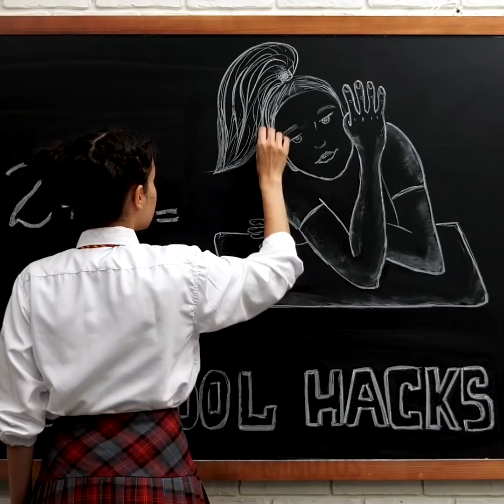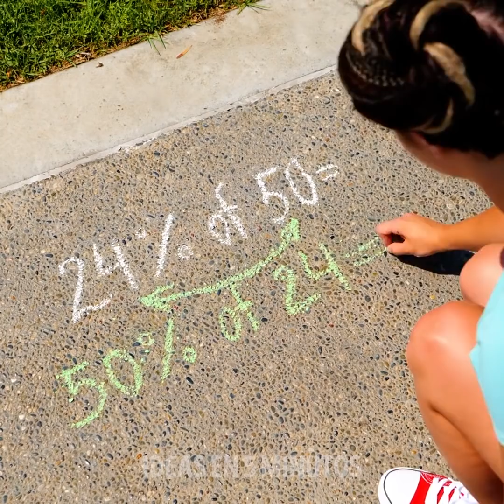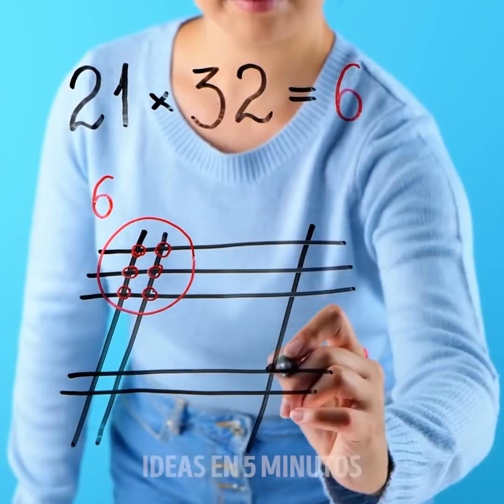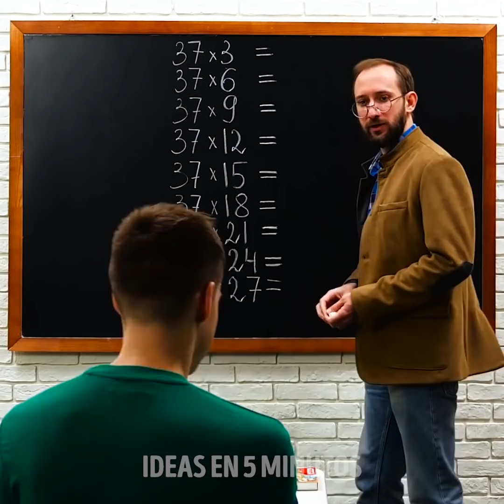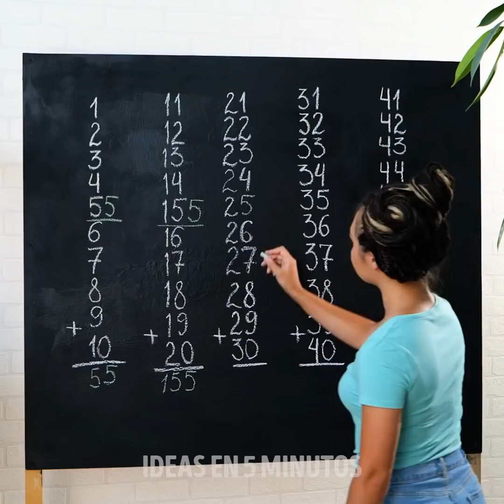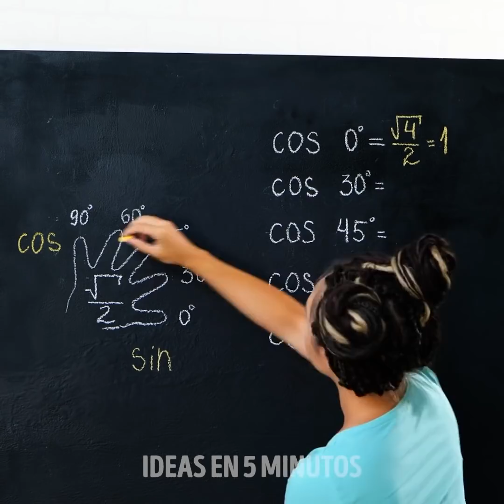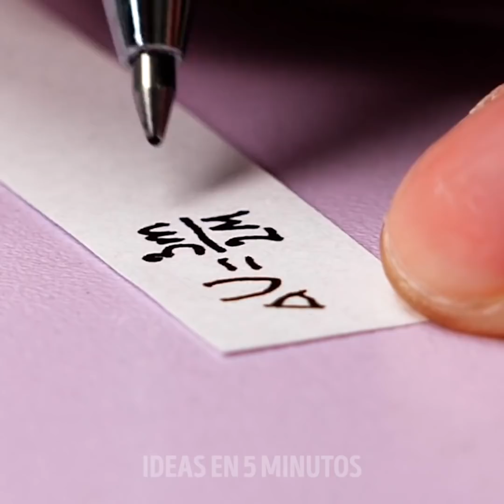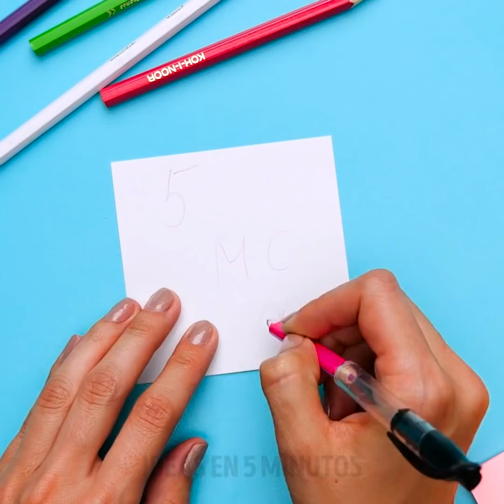23 CREATIVAS IDEAS Y MANUALIDADES PARA LA PREPA QUE QUERRÁS PROBAR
¿Qué tal va esa primera semana de vuelta a la escuela? Oh sí, sabemos que no es muy emocionante, ¡pero espera un poco! Hemos creado varios trucos, manualidades, trucos y consejos para ayudar a que estos tiempos difíciles sean más manejables. Hoy te traemos nuevas formas de aprender matemáticas, ocultar tus dispositivos y (si todo lo demás falla) hacer trucos engañosos. ¡Te respaldamos! Empecemos, ¿no? Para empezar, le mostraremos cómo hacer un sacapuntas muy útil.

Sabemos que las matemáticas pueden ser aterradoras, pero no se preocupe, tenemos algunos métodos de aprendizaje que pueden ayudarlo a comprender más fácilmente. ¡Tenemos trucos de multiplicación, división e incluso trigonometría para ti! Si no tiene un soporte para tableta para guardar sus notas, aprenderá a hacer uno con solo una percha. Y si tienes una emergencia de uñas en clase, ¡la lima de uñas pegada a tu libro te salvará!

HORARIOS:

1:26 - Sacapuntas de latas de refresco

3:06 - Truco de multiplicación

4:10 - Soporte para tableta DIY

8:26 - Trucos de trigonometría

11:24 - Hoja de trucos furtiva

14:27 - Lima de uñas de libro